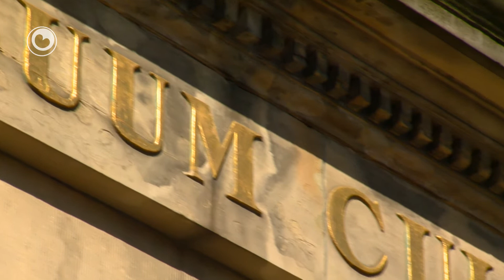Kantongerjocht Snits ticht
Ynwenners fan Snits en de hiele Súdwesthoeke moatte no wat fierder reizigje om harren rjocht. It kantongerjocht yn Snits hat woansdei offisjeel de doarren sletten neidat soks earder al gebeurde yn Beetstersweach en noch te gebeuren stiet op it Hearrenfean. Der waard yn Snits noch ien kear yn de twa wiken rjocht sprutsen. Dêr sieten foaral minsken dy't harren rekkens net mear betelje koene. Foar dat en oare kantongerjochterlike saken moatte minsken no yn Ljouwert wêze.